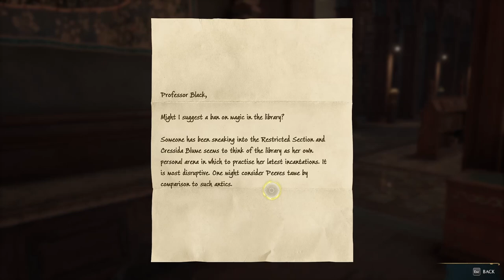The Restricted Section - Hogwarts Legacy 005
With my wizard duelling tasks completed, Professor Hecat is able to teach me Incendio, thus allowing me to proceed to the Library to try and access the Restricted Section. Thankfully, I know someone who has experience in accessing such a place, even with the librarian skulking around.